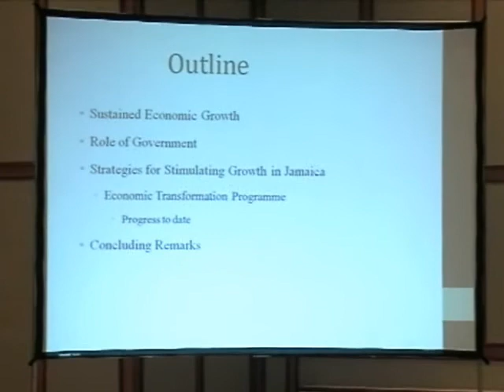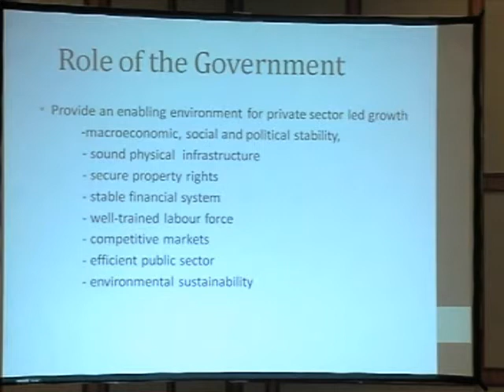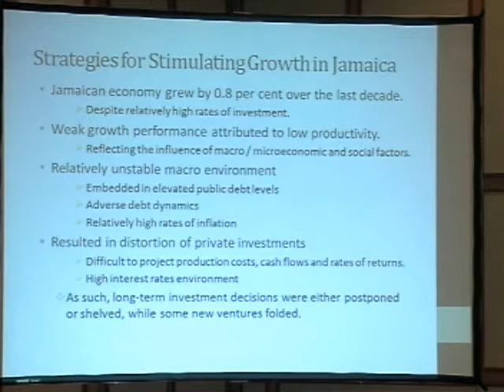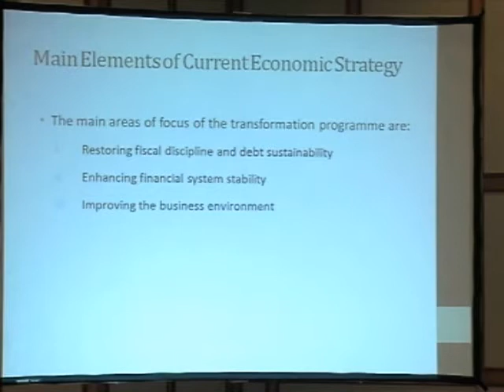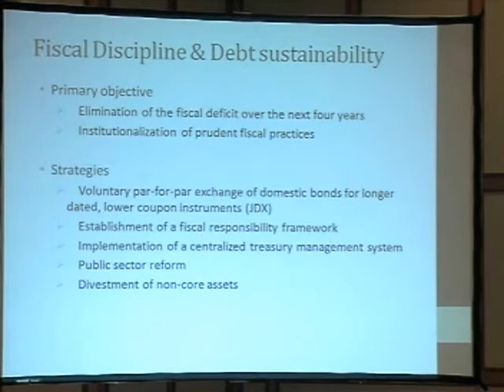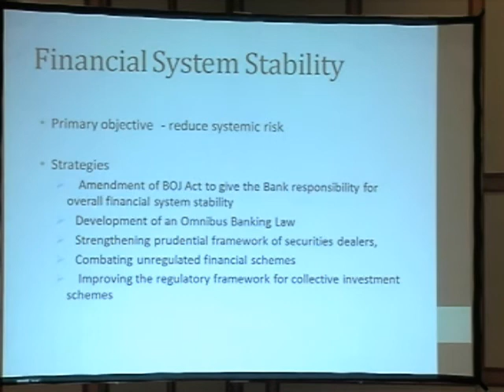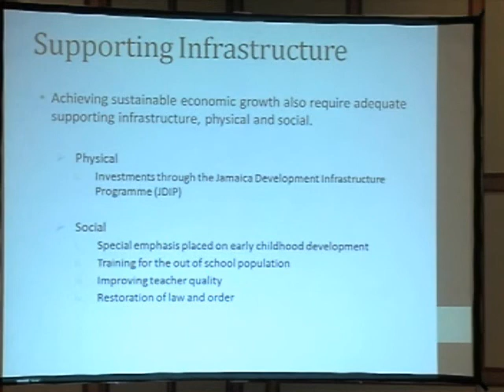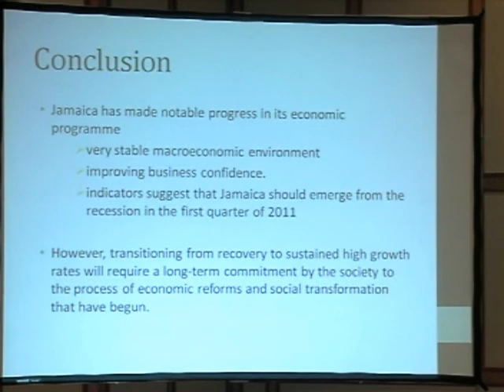BBF4 - John Robinson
4th Biennial International Business, Banking & Finance Conference: Restoring Business Confidence and Investments in the Caribbean - Strategies for Stimulating Growth and Sustainability